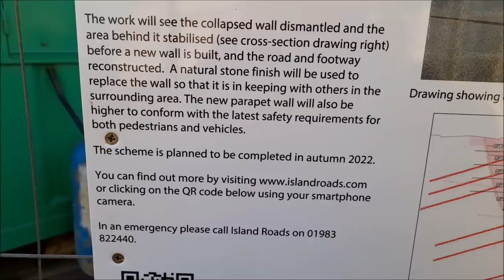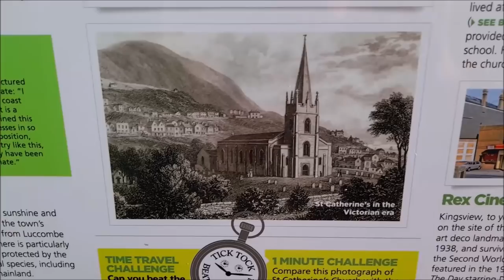ЛЮДИ ПРИВЫКЛИ ЖИТЬ В ОПАСНОЙ ЗОНЕ.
Я снова пришла на  эту  улицу у обрыва,   показываю вам  что  тут  произошло за год.  Интересно, а   хотели бы  вы  жить в таком красивом, но очень опасном месте?

Буду  благодарна за  поддержку  канала:
Cчет на  Юmoney  или Яндекс кошелек  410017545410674 принимается любая сумма  в любой валюте.